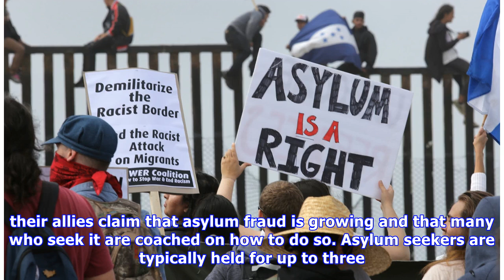Migrant caravan told U.S. border checkpoint is full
TIJUANA, Mexico -- A group of Central Americans who journeyed in a caravan to the U.S. border resolved to turn themselves in and ask for asylum Sunday in a direct challenge to the Trump administration.